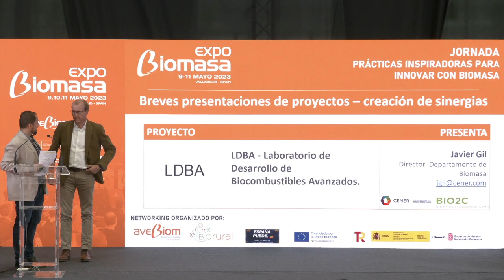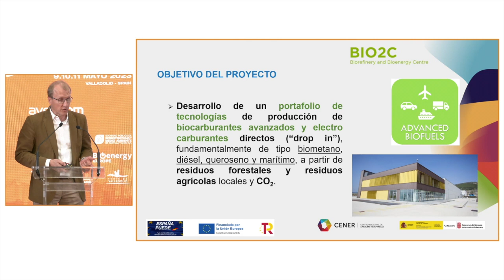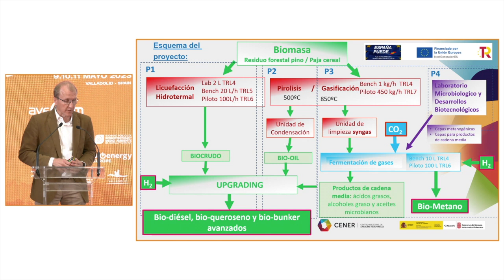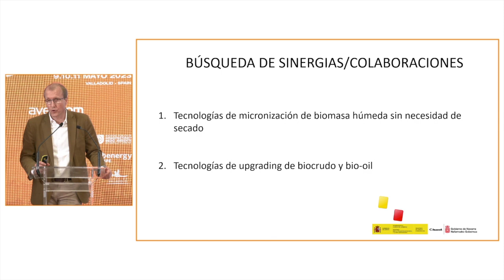Proyectos innovadores con biomasa: Laboratorio de Desarrollo de Biocombustibles Avanzados. CENER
El Laboratorio de Desarrollo de Biocombustibles Avanzados (LDBA) tiene como objetivo desarrollar un portafolio de tecnologías de producción de
biocarburantes avanzados y electro-carburantes directos (“drop in”), fundamentalmente de tipo biometano, diésel, queroseno y marítimo, a partir de residuos forestales y residuos agrícolas locales y CO2, con la aportación de H2 renovable.

El Programa gestiona una cartera de 4 subproyectos, cada uno de los
cuales estaría focalizado en avanzar en el desarrollo cada una de las tecnologías a escala piloto. El proyecto se ejecuta por investigadores del Centro de Biorrefinería y Bioenergía (BIO2C ww.bio2c.es) de CENER.

Una presentación de @videoscener @cenerespana1839 en el evento organizado por @biorural durante expobiomasa 2023